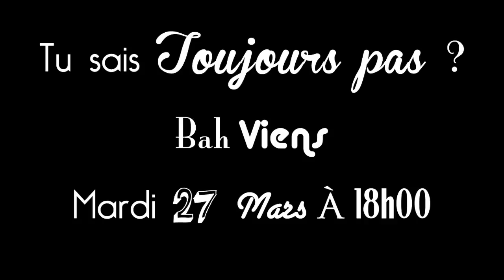mais oui le club des vidéo !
Mardi 27 Mars, à 18:00 présentation du vidéoclub à l'école
la salle sera indiqué dès lundi